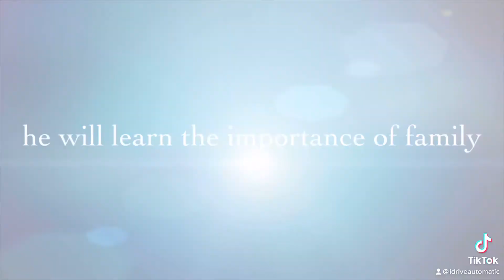Driving instructor training availability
Driving instructor training availability after lockdown.

Dm for further info and pricing.